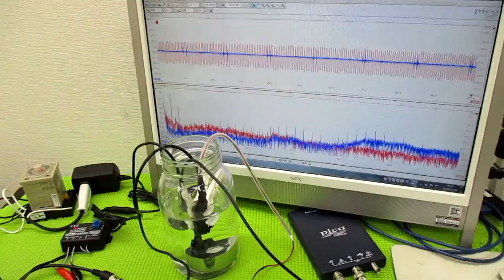オリジナル超音波システムの開発技術 ultrasonic-labo